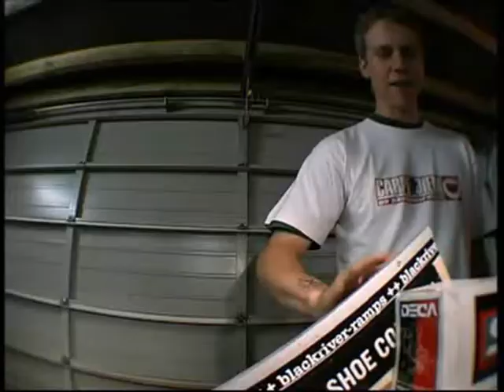Mini Pornstorm Video